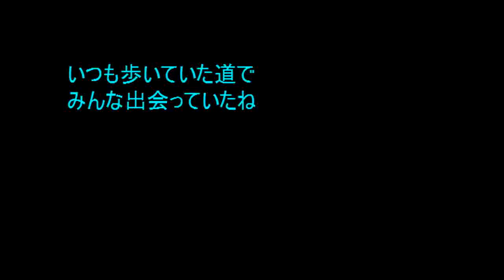No.431 「時の人」 Aポエット オリジナル曲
後半は、前回と同じ「あけこ」で・・・・昔を知らない現代人は、何でも今の方が進んでいると勘違いしているようだが、経済や時代の停滞、日本人の人間性や道徳性など、巷に流れている音楽を見てみても、退化している面が多いのだ。